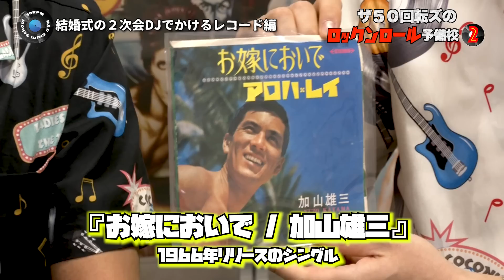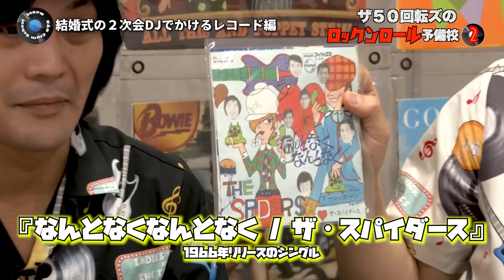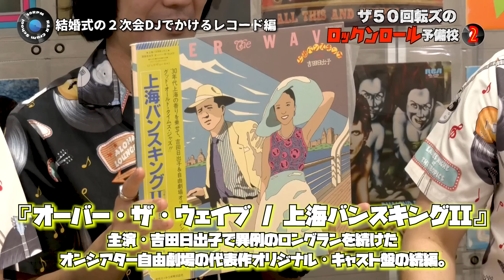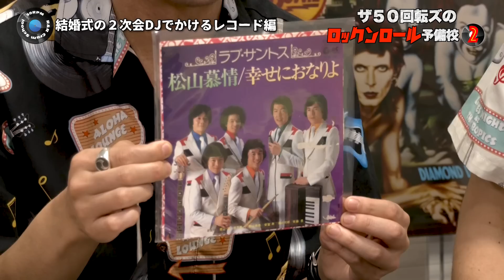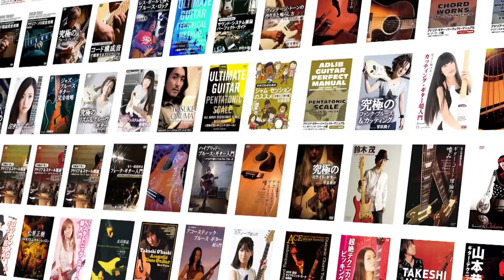【結婚式２次会DJの選曲！】ザ50回転ズのロックンロール予備校2 。ザ50回転ズが、ロックンロールの偉大なる先人たちを語る。今回は、結婚式の２次会DJの選曲だ！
ワンマンツアー “50回転ズのNEW WORLD TOUR! 2023” 開催決定！
10月&11月公演の一般チケット発売中！12月公演の一般発売は2023年10月21日(土)10:00です！！

ツアー日程
10/1(日) 京都 京都磔磔
開場/開演 15:15 16:00

10/7(土) 兵庫 神戸VARIT. 開場/開演 15:15 16:00

10/8(日) 和歌山 和歌山CLUB GATE
開場/開演 15:15 16:00

10/14(土) 宮崎 宮崎LAZARUS
開場/開演 15:15 16:00

10/15(日) 熊本 熊本NAVARO
開場/開演 15:15 16:00

10/21(土) 広島 広島セカンドクラッチ
開場/開演 15:15 16:00

10/22(日) 香川 高松DIME
開場/開演 15:15 16:00

11/3(金・祝) 新潟 新潟GOLDEN PIGS BLACK STAGE
開場/開演 15:15 16:00

11/4(土) 長野 長野ライブハウスJ 開場/開演 15:15 16:00

11/11(土) 三重 四日市CLUB ROOTS
開場/開演 15:15 16:00

11/12(日) 神奈川 F.A.D YOKOHAMA
開場/開演 15:15 16:00

11/14(火) 千葉 千葉LOOK
開場/開演 18:15 19:00

11/18(土) 北海道 札幌BESSIE HALL 開場/開演 15:15 16:00

11/19(日) 北海道 帯広studio REST
開場/開演 15:15 16:00

11/23(木・祝) 青森 弘前KEEP THE BEAT 開場/開演 15:15 16:00

11/25(土) 宮城 仙台enn 2nd
開場/開演 15:15 16:00

12/2(土) 福岡 福岡CB
開場/開演 15:15 16:00

12/3(日) 岡山 岡山CRAZYMAMA KINGDOM
開場/開演 15:15 16:00

12/9(土) 愛知 名古屋SPADE BOX
開場/開演 15:15 16:00

12/10(日) 大阪 梅田クラブクアトロ
開場/開演 15:15 16:00

12/17(日) 東京 渋谷WWW X
開場/開演 15:15 16:00

Fender Princeton ザ・スパイダース